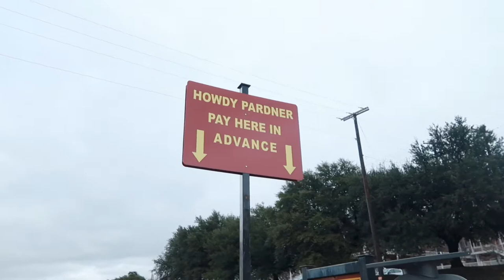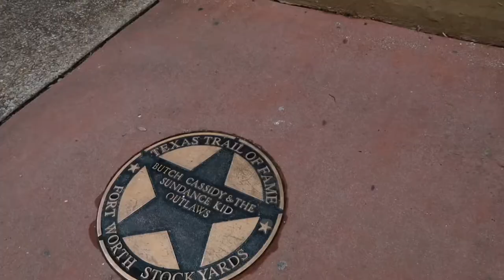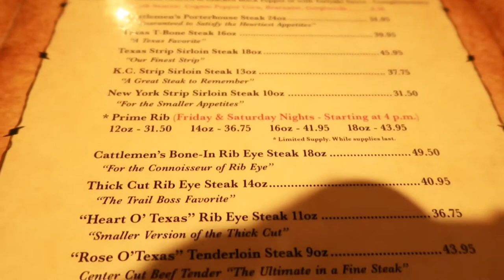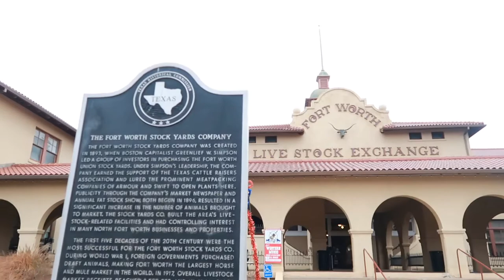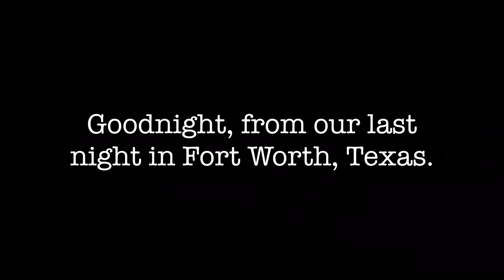Fort Worth Stockyards | Cowboys, Longhorns and STEAK | Winter RV Road Trip 2021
If you ever visit Fort Worth, you must visit the Stockyards! Cowboys, longhorns, boots, leather... STEAK... it’s all there for a quintessential Texas experience.

Highly recommend the Dallas Arlington KOA. Convenient location and nice facilities.

Our rig is a 2017 Nissan Pathfinder, towing a 2018 Winnebago 2106DS.